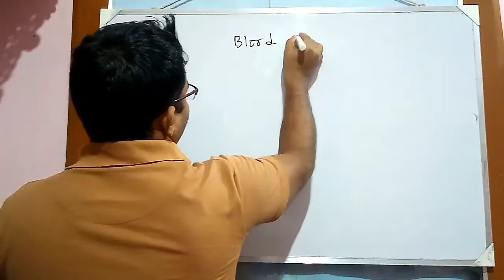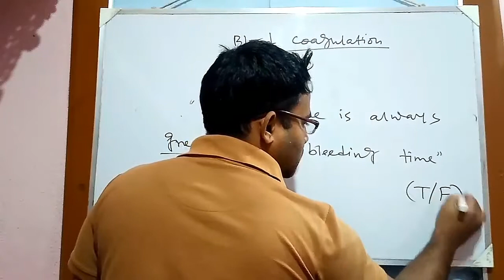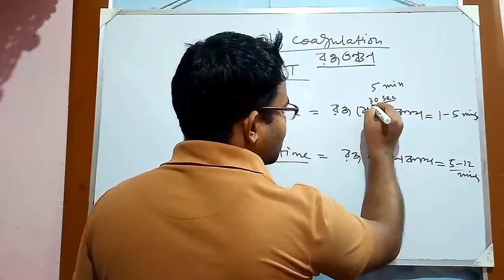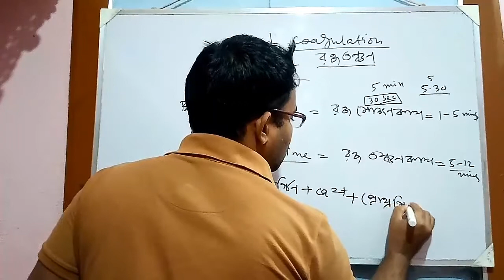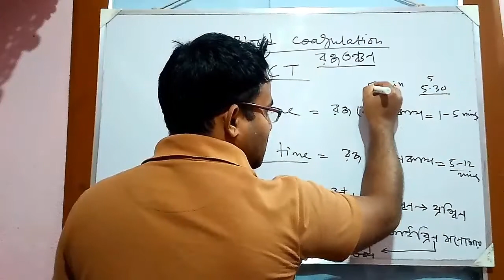রক্ততঞ্চন, Clotting time & Bleeding time || Class Xi Biology || Chap-16 || দেহতরল ও সংবহন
রক্ততঞ্চন_Clotting_time_&_Bleeding_time#

What is Bleeding time,
What is clotting time,
What is blood coagulation,
Why clotting time is always longer than bleeding time,
Blood clot definition,
Easily Understand about blood clot,
Easily understand about the blood coagulation process,
Difference between bleeding time and clotting time,